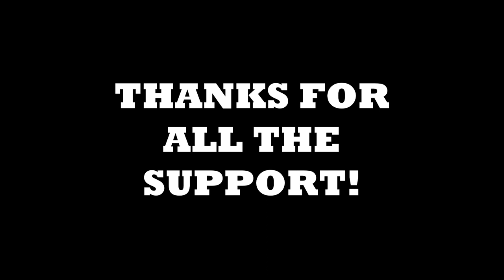Funny Fishing videos - Unseen Footage - TheBite - 2 Years On Youtube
Funny Fishing videos - TheBite - 2 Years On Youtube
SUPPORTING SMALL LOCAL FISHING CHANNELS , GETS OUR LINES WET - !!!

All support is super appreciated. - Big Shout out to ELIAS - THANK YOU THANK YOU!

                                             High Quality Spinners & More
BEST SPINNERS ON THE MARKET ! PROVEN

EXPERINCED LOCAL GUIDE, FRIEND OF THE CHANNEL, EPIC FISHERMAN

Gear we use and reccomend
                         (using these links supports the channel some too...)

Rods , Reels , Combos , Etc….
Ugly Stik Elite Spinning Rod
Ugly Stik Tiger Spinning Rod, 7' - Heavy

I like these Quantum Optix. Surprisingly solid for the price, but they’re not made for salt water so make sure to rinse well if you dip them…

BRAID
4 Strands Braided Salt-Water-(High Vis White for Filming)

Go Pro Hero 9
Go Pro Hero 10
Cannon M50
Mavic Air 2 Drone